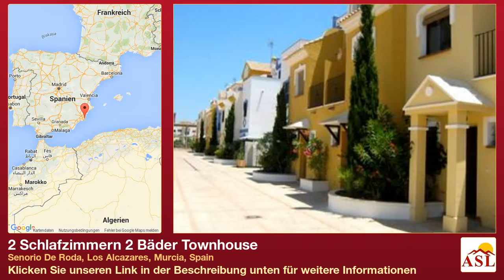2 Schlafzimmern 2 Bäder Townhouse zu verkaufen in Senorio De Roda, Los Alcazares, Murcia, Spain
Weitere Infos auf Townhouse zu verkaufen in Senorio De Roda, Los Alcazares, Murcia, Spain mit 2 Schlafzimmern, 2 Badezimmern